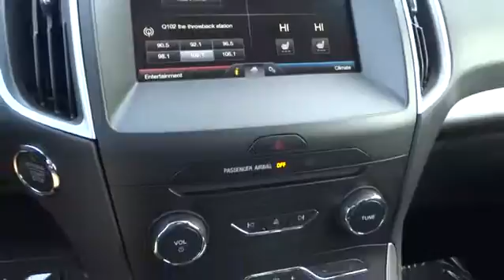2015 Ford Edge Walnut Creek, East Bay, Dublin, Concord, Livermore, CA F15840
2015 Ford Edge

2ND ROW OUTBOARD INFLATABLE SAFETY BELTS,CLASS II TRAILER TOW PACKAGE W/TRAILER SWAY CONTROL,ENGINE: 3.5L TI-VCT V6,EQUIPMENT GROUP 201A  -inc: Premium 9 Speaker Audio  SYNC w/MyFord Touch  2 driver configurable 4.2  LCD displays in instrument cluster  8  LCD touch-screen in center-stack  media hub w/2 USB ports  SD card reader  auxiliary audio input jack  5 way controls on steering wheel  and SYNC Services (traffic reports  GPS based turn-by-turn directions  and information services)  SYNC services includes a complimentary one year prepaid subscription (one phone/primary account)  SYNC Services are not available in Alaska or Hawaii,PANORAMIC VISTA ROOF,TECHNOLOGY PACKAGE  -inc: Remote Start System  Radio: AM/FM Stereo w/Single CD/Navigation  voice-activated touch-screen navigation  Integrated SiriusXM Traffic & Travel Link  5-year prepaid subscription   SYNC Services are not available in Alaska or Hawaii  Blind Spot Information System (BLIS)  cross traffic alert  Auto-Dimming Driver's Sideview Mirror  Power Converter 110V Outlet,UTILITY PACKAGE  -inc: Perimeter Alarm  Hands-Free Liftgate  Universal Garage Door Opener,WHEELS: 18  ALUMINUM POLISHED,Body-Colored Power Heated Side Mirrors w/Convex Spotter  Manual Folding and Turn Signal Indicator,Radio: AM/FM Stereo w/Single CD -inc: clock  6-speakers and auxiliary audio input jack,SYNC -inc: enhanced voice recognition communications and entertainment system  911 Assist  4.2  LCD screen in center stack  AppLink  1 smart-charging USB port and auxiliary audio input jack,Leather/Metal-Look Gear Shift Knob,Leather/Metal-Look Steering Wheel,4-Wheel Disc Brakes w/4-Wheel ABS  Front Vented Discs  Brake Assist and Hill Hold Control,Back-up camera,Tire Specific Low Tire Pressure Warning